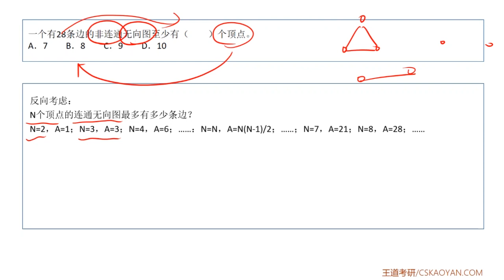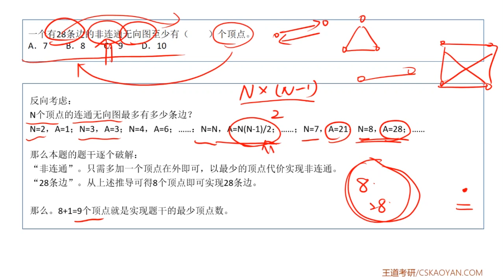5 1 选择题10